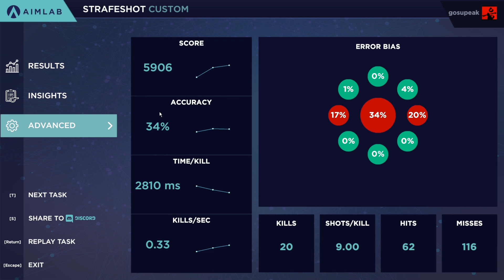Aim Lab and KovaaK's Drills for Valorant Aim Training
Warmup and aim practice in Aim Lab and KovaaK's for Valorant aim training.

00:00 - INTRO
01:55 - KovaaK's
05:26 - Aim Lab
12:06 - Outro